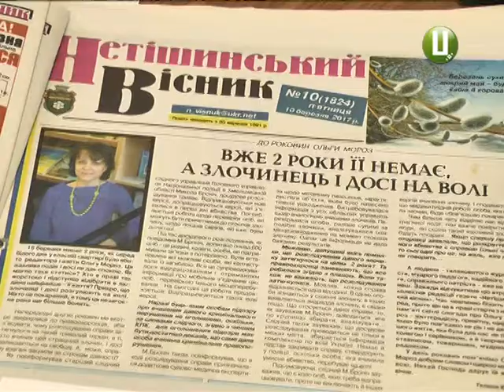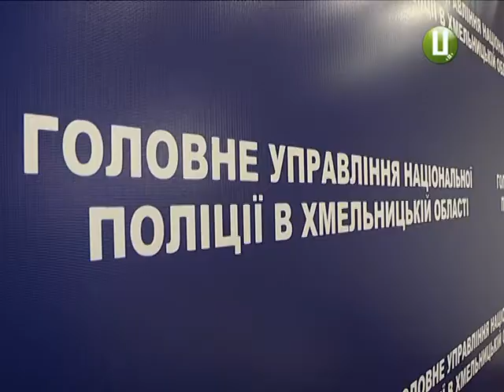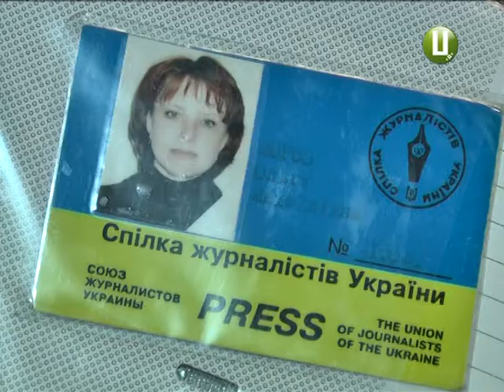Вбивство нетішинської журналістки Ольги Мороз досі не розкрито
Нині виповнюється три роки,як поліція шукає вбивцю головного редактора «Нетішинського вісника» Ольги Мороз. У Головному управлінні Нацполіції області кажуть, це одне найскладніших розслідувань. Правоохоронці схиляються до версії: вбивство на побутовому ґрунті. Родичі ж вбачають причину у професійній діяльності журналістки.